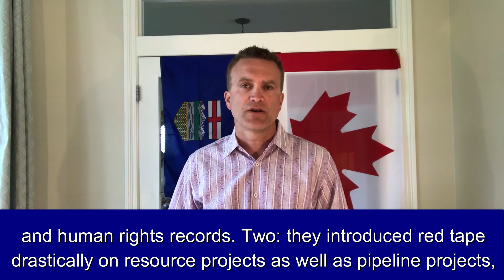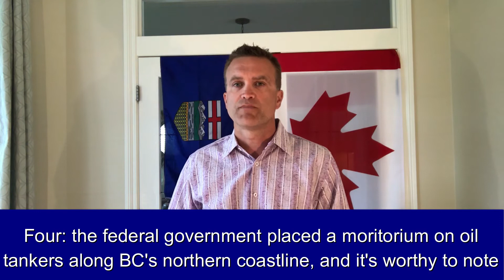View Points Ep 13: Federal Control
Pete examines how the Federal Government is trying to control Alberta  and the consequences that come with it.